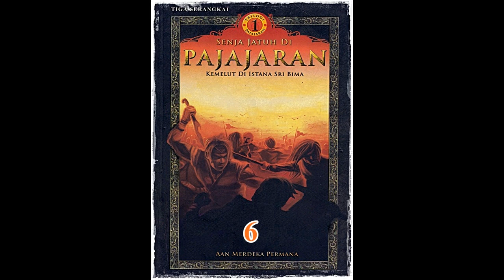Seri Cerita Silat Kemelut Di Istana Sri Bima Jilid 6